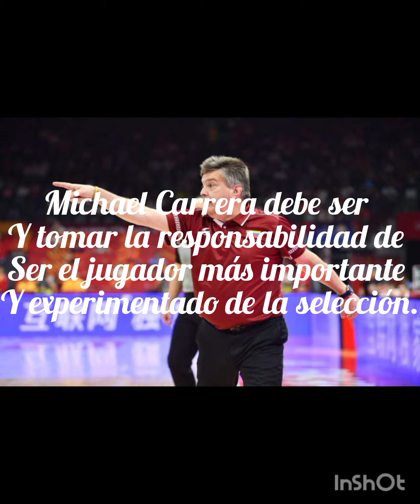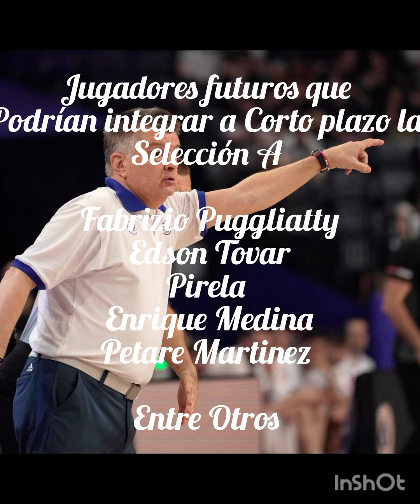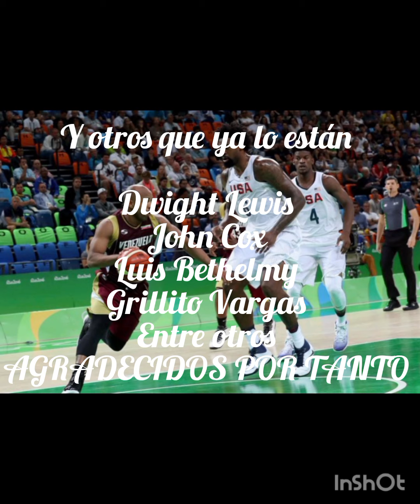Finaliza el Mundial para VENEZUELA y con ello el Fin de una Gran Generación .( ANÁLISIS)